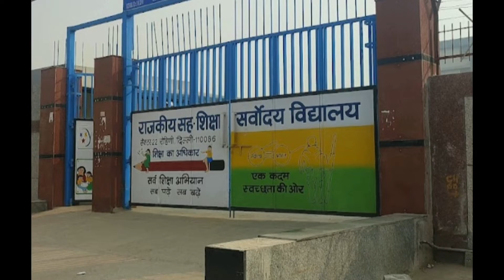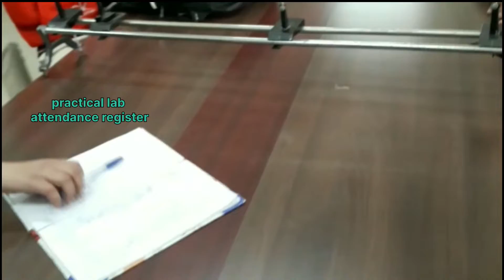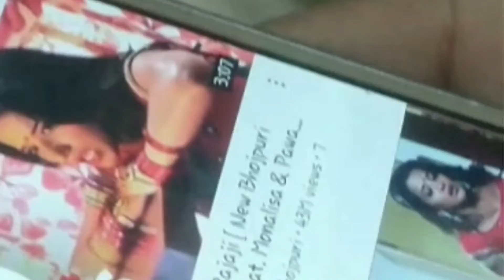A DAY IN INDIAN GOVERNMENT SCHOOL ||SCHOOL VLOG 🥰🤣👌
indian school vlog after lockdown. wonderful experience after many online classes taken by student than we finally go to school since 1year later.
batch 2022 also called a covid batch .
those days are lovely and sweet 🥰

offline classes batch 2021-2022 (covid batch)I don't know why people says this but ok.